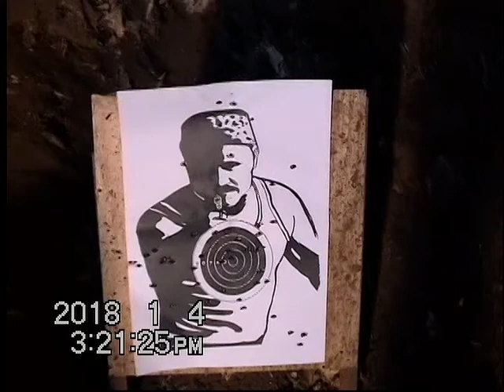Shooting MACHINE GUN (7.62mm) TT-33 (9mm) Cambodia 2018-1-4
I  playd shoot the gun MACHINE GUN (7.62mm) and TT-33 (9mm) in the Phnom Penh Cambodia.
And it is January 4, 2017